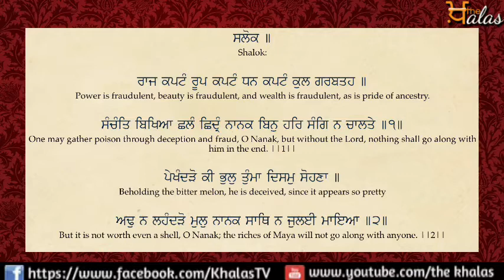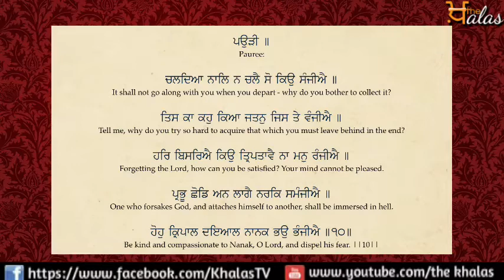21 july, 2018 | Today's hukamnama || Sri darbar sahib || Amritsar